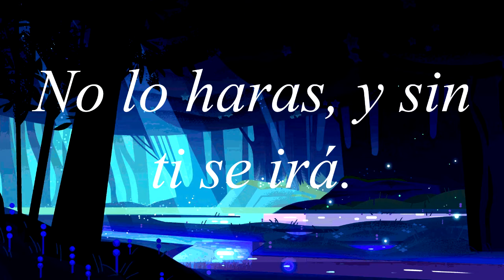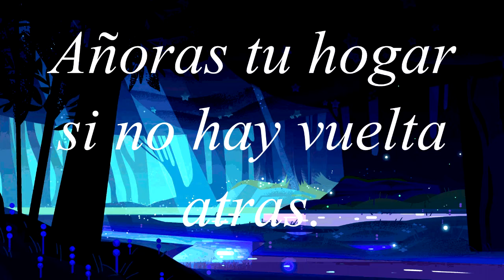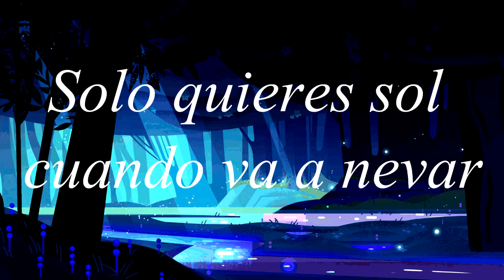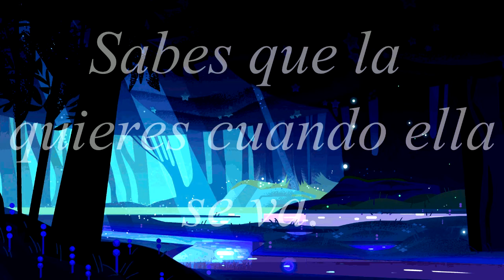Let her go | (Cover en español by Tírez)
La adaptación es propia. Personalmente me cuesta subir mucho este vídeo, porque odio mi voz de forma general además de que no he pulido el audio tanto como me gustaría, pero he preferido subirlo así para empezar a quitarme poco a poco los complejos. Espero que os guste